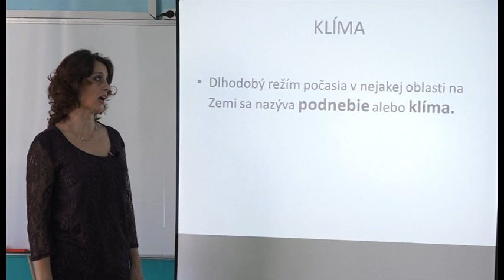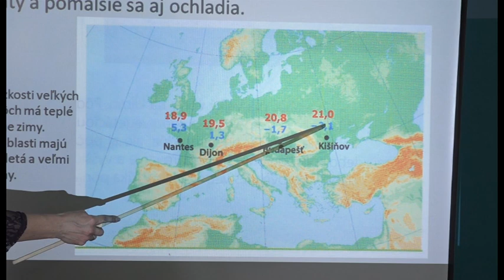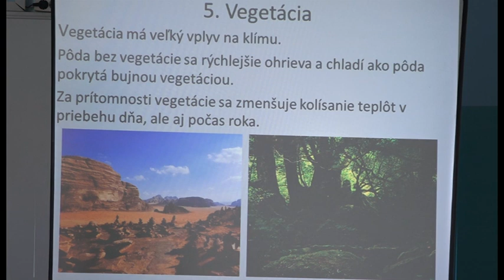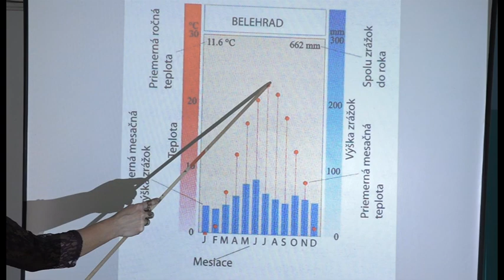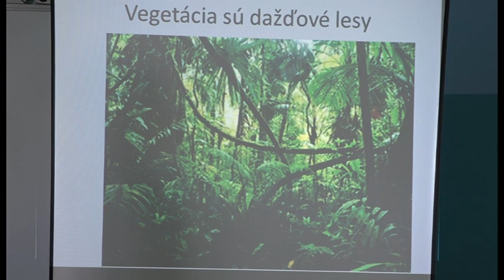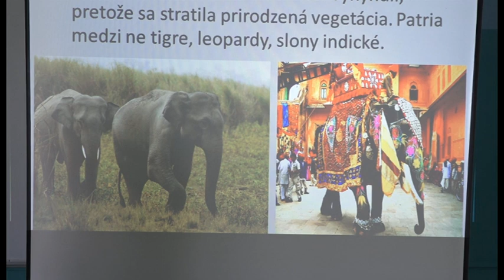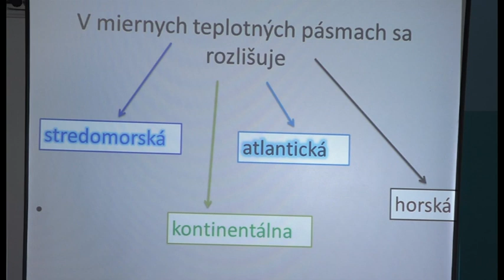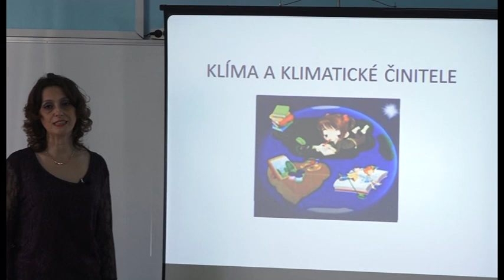02 Zemepis 5 rocnik Klima